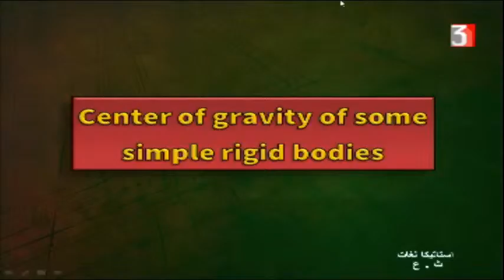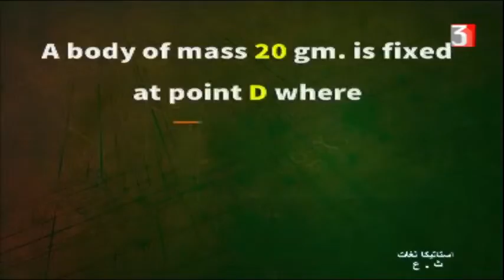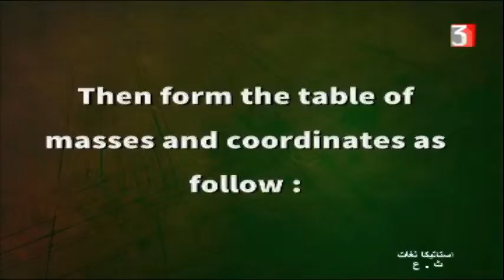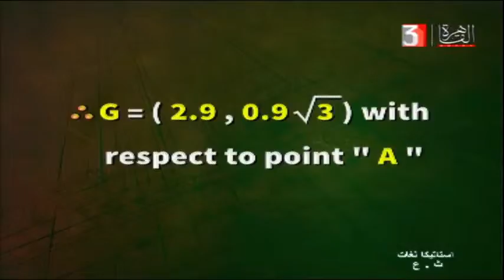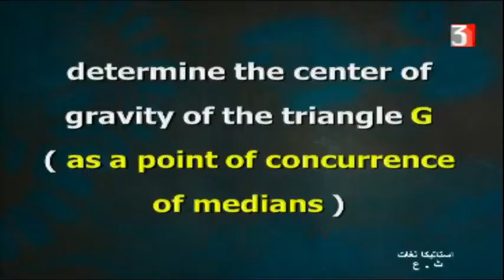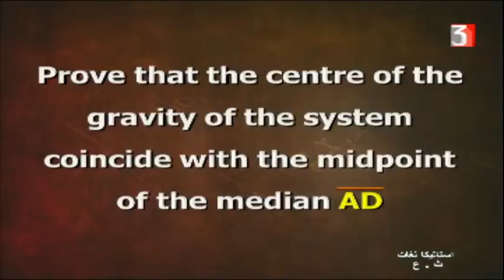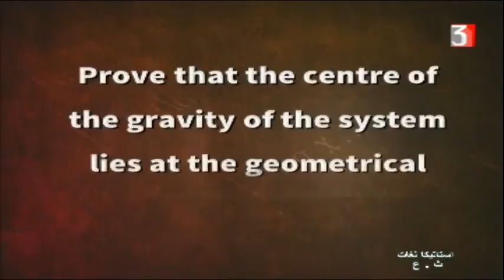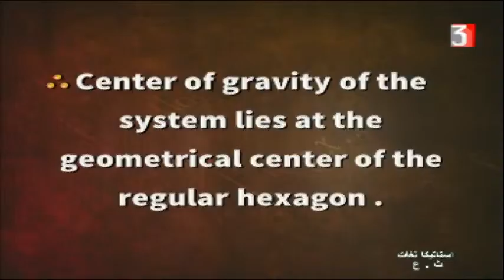رياضيات لغات للصف الثالث الثانوي 3-3-2021